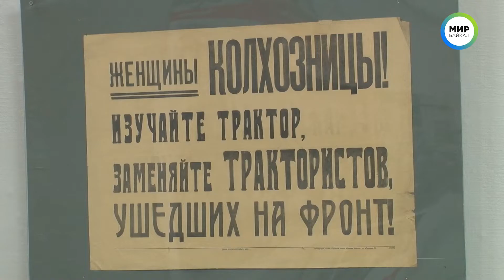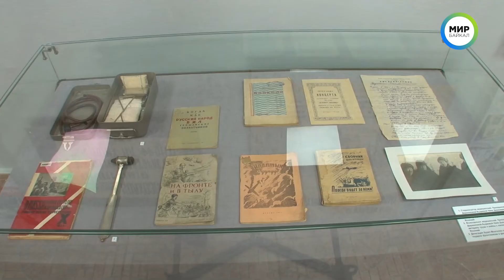Как ковалась победа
«Бойцы её в боях ковали, Тылы – посильно помогали». «Спасибо деду за Победу! А бабушке за помощь деду!» - Это лишь некоторые четверостишья про трудовой фронт.
Ведь все знают, как было на передовой, но лишь некоторые знают каково было в тылу. Именно поэтому в музее Истории Бурятии открылась выставка «Наша Победа: день за днем».